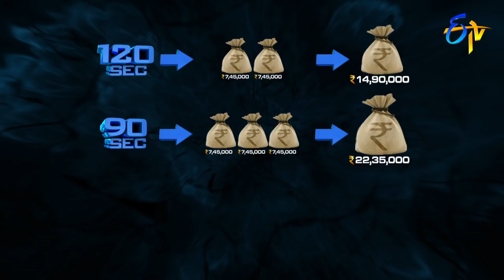Genes | 20th January 2018 | Full Episode | Manjula(Actress) | Sundeep Kishan | ETV Telugu